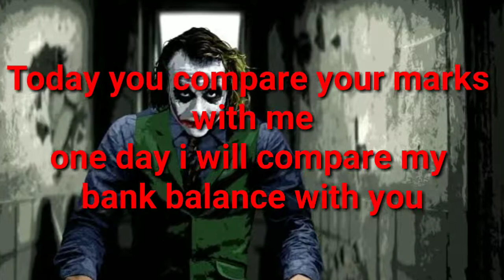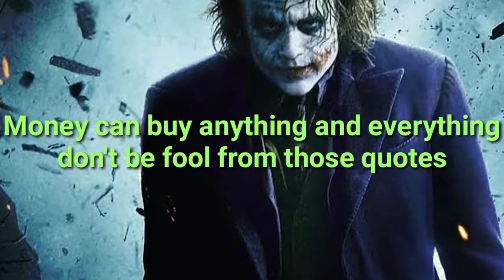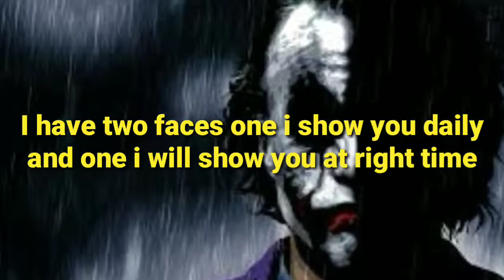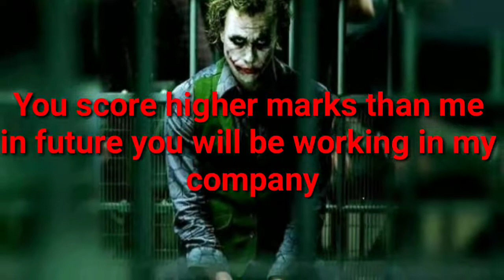10 The Most Powerful Quotes by Joker Motivational video #2020(Learn in 5 Minutes)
10 The Most Powerful Quotes by Joker  Motivational video #2020(Learn in 5 Minutes)
Stay Blessed:-)

ATTENTION!!!

By presenting this video,it doesn't mean that my purpose is to present as my own content.I just want to make quality educational videos to educate and motivate others.All rights are reserved to the respected owner.